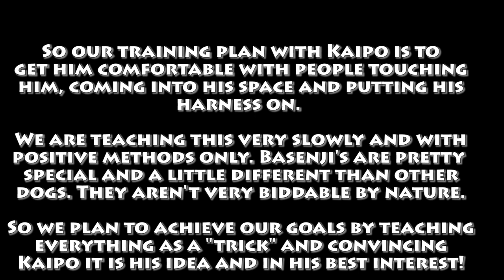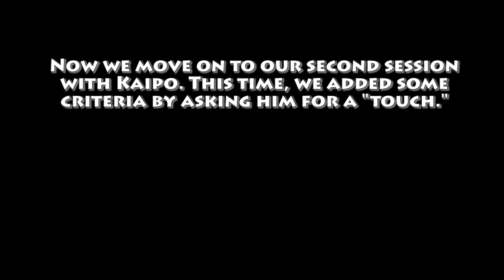Basenji training (sessions 1 & 2)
We have been working with two Basenji's named Kaipo and Lulu! It's been a lot of fun getting to know them. This breed is definitely different!

The owner, Ro, has owned 7 Basenji's now, but Kaipo has been a little different... He was a hard dog to own for the first year, acting out and not allowing even members of the family to handle him. Even biting them! It took a really long time for them to gain his trust and he hasn't really transferred that over to other people. (Yet!) The owners told us they have actually been turned down by several trainers simply due to their breed and people not wanting to work with them, and the few trainers that would give it a go used unnecessarily forceful methods in their attempts, to no avail.

During our initial consultation, Kaipo actually bit me, which was definitely expected considering his history and the fact that I was trying to unclip a leash from his harness. But that didn't dissuade us! We were eager to begin training with Kaipo. The following week, we came over and had sessions with he and Lulu 4 times.

We both personally think they are super smart and are picking things up really quickly! It's a little more like training a cat or a parrot than your typical breeds like Labradors, Border Collies, and GSDs, but that doesn't mean they aren't capable and just as intelligent.

We are certainly enjoying the opportunity to get to know the breed more and I'm honestly considering adding a Basenji to the pack someday!

We are currently 4 sessions into their training, this video contains clips from session 1 and 2.